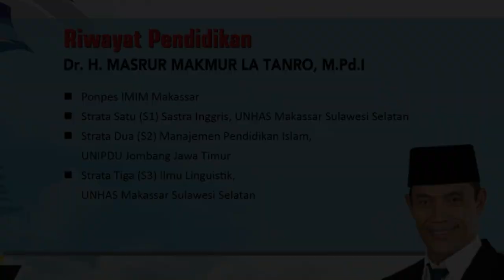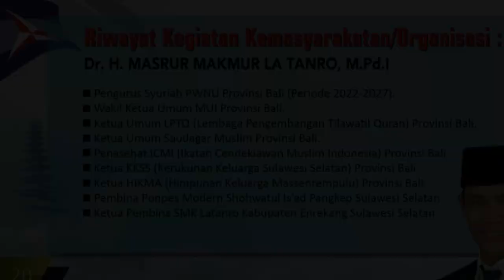Kisah Sukses Pengusaha Orang Bugis di Bali | H Masrur Makmur Latanro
Dengarkan cerita inspiratifnya tentang mempertahankan budaya Bugis di tengah arus globalisasi, menjaga nilai-nilai dalam bisnis, serta tantangan dan kiat suksesnya dalam menghadapi perubahan zaman. Saksikan juga tekadnya dalam membangun masyarakat yang berkualitas dan mewujudkan perubahan melalui perpolitikan Indonesia. Bergabunglah dalam perjalanan ini dan temukan inspirasi sejati dalam kisah hidup H Masrur Makmur Latanro.